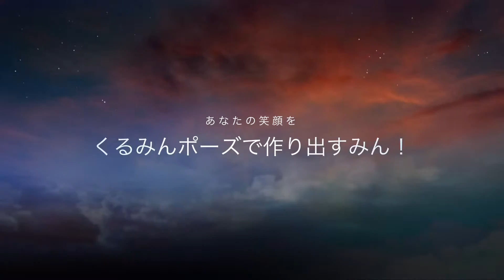クルミンあろま号ver2ワンピース世界一代々木公園で宝探しの航海に☆国際フェスもジャックるみん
~~オシャレなこの街で素敵な美男美女にポーズをして頂きました！今回もノリのいい喜怒哀楽をしてくれた北海道の学生さんやフランス、アメリカ、オーストラリア、ネパール、インドネシア他にも様々な地域からステキな皆さんがくるみんあろまYouTubeに出演してくれました！ありがとうございました！とても美しい美男美女の笑顔ポーズ☆☆嬉しいみんポーズ！~~
『原宿』
大きな商業施設は、ラフォーレと、表参道ヒルズですみん！
表参道ヒルズができる前だが、お手洗いに行列ができていたみん。（ラフォーレや近隣の食事処）
「裏原系」という言葉もあるように、表通りから１本入った先に、ストリートファッションの店が多いみん！
原宿駅近くの「代々木公園」は、展望デッキから、桜を見る事が可能らしいみん！（春は）
歩いて少々のところが表参道ですみん！！
『Harajuku』
The big commercial facilities are la foret and Omotesando Hills.
It was before Omotesando Hills could do it, but the rest room was able to stand in line. (la foret and place to eat of the neighborhood), in the point where one of them entered at the street, there are many shops of the street fashion so that there is the word "the back original system".
"Yoyogi Park" close to Harajuku Station seems to be able to watch a cherry tree from prospects deck.
Few places are Omotesando on foot!